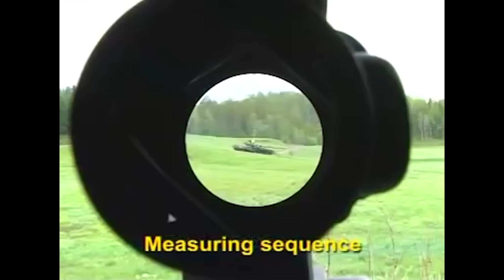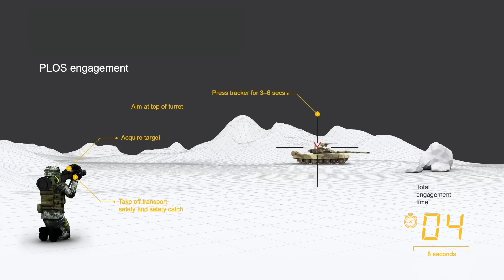Шведский ПТРК NLAW || Обзор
В этом обзоре речь пойдет о шведском переносном противотанковом ракетном комплексе NLAW. Насколько он хорош, против каких целей эффективен и почему его сравнивают с Javelin - в обзоре!